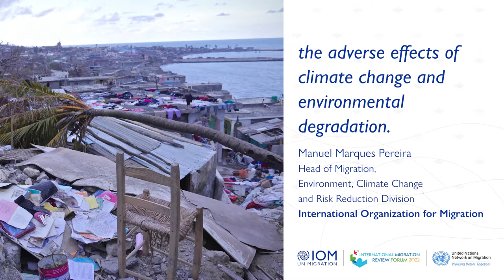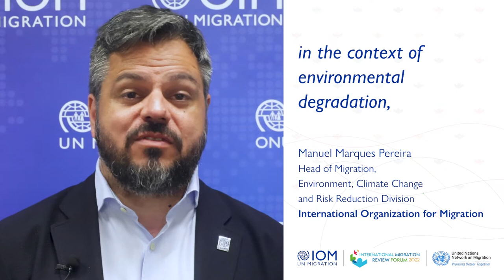IMRF: Statement from IOM’s Migration, Environment, Climate Change, and Risk Reduction Division